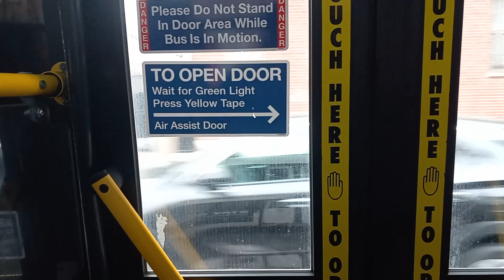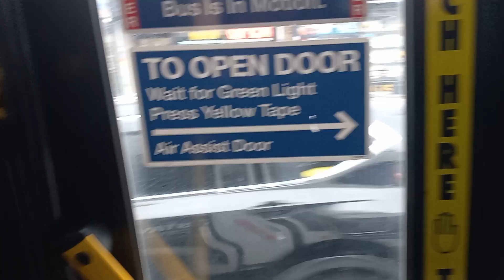Bx17 bus ride to crotona av